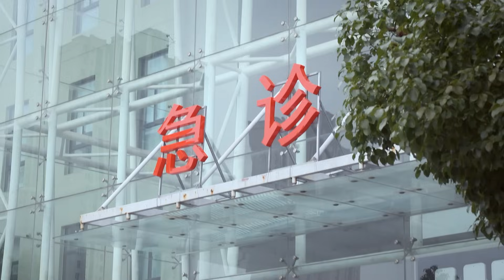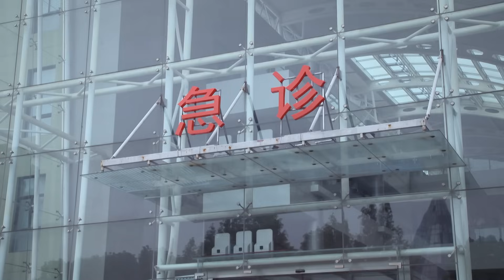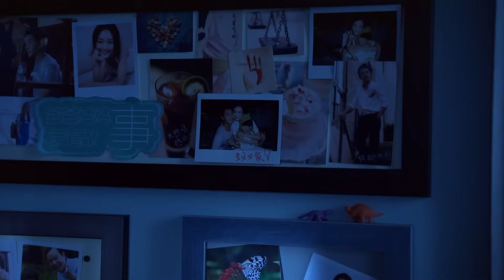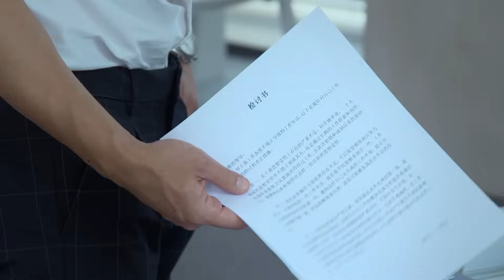Tình Yêu Đong Đầy Tập 04 (Full Love Viet. Dub) CROTON MEDIA Official | FRESH